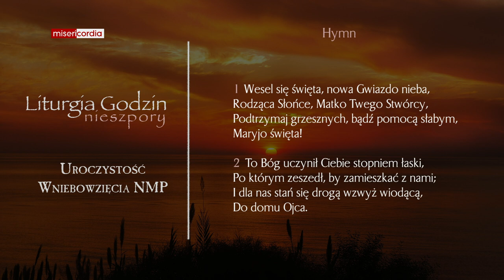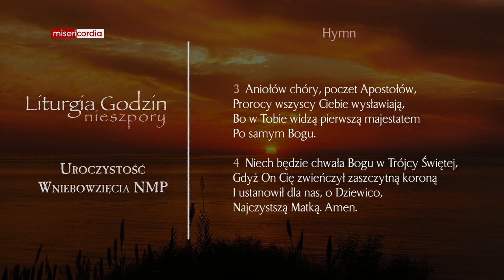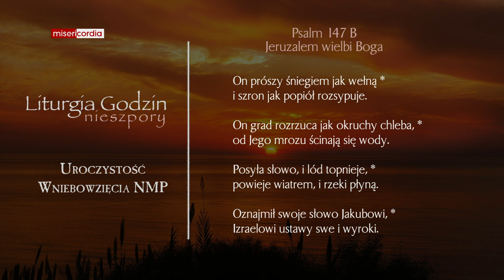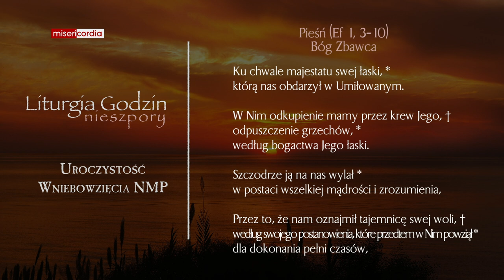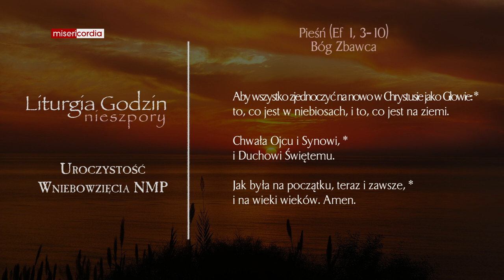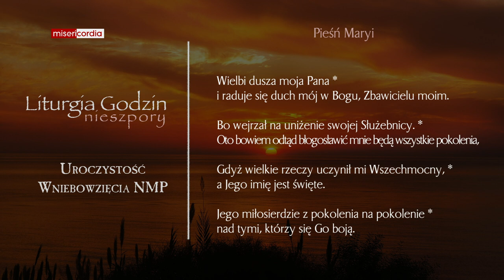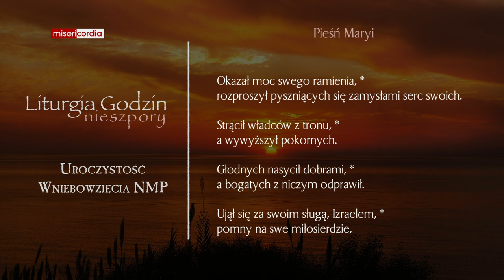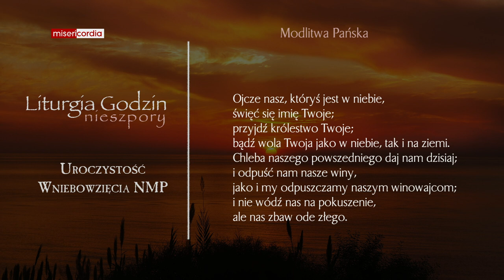Liturgia Godzin | I Nieszpory | Uroczystość Wniebowzięcia NMP